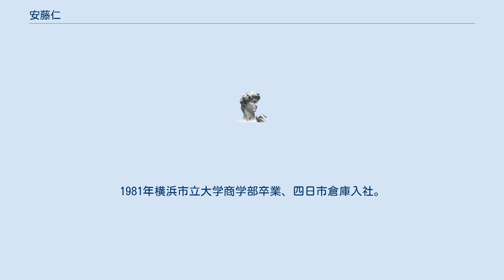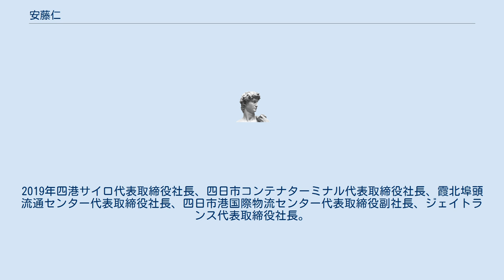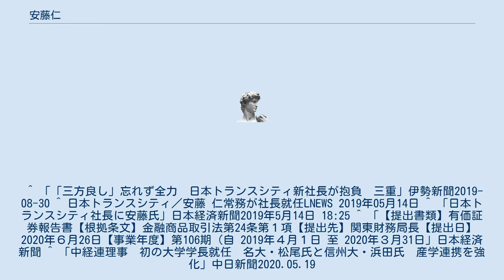安藤仁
安藤 仁（あんどう ひとし、1958年12月7日 - ）は、日本の実業家。
日本トランスシティ代表取締役社長、中部経済連合会副会長。
 三重県亀山市出身。
1981年横浜市立大学商学部卒業、四日市倉庫入社。
2004年日本トランスシティ情報システム部長。
2008年日本トランスシティ運輸事業部業務部長。
2012年日本トランスシティ総務部長。
2013年日本トランスシティ取締役。
2017年日本トランスシティ常務執行役員関西支社長。
2019年日本トランスシティ代表取締役社長社長執行役員営業本部長兼管理本部長兼海外本部長。
2019年四港サイロ代表取締役社長、四日市コンテナターミナル代表取締役社長、霞北埠頭流通センター代表取締役社長、四日市港国際物流センター代表取締役副社長、ジェイトランス代表取締役社長。
2020年中部経済連合会副会長。
 ^ 「「三方良し」忘れず全力　日本トランスシティ新社長が抱負　三重」伊勢新聞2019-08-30 ^ 日本トランスシティ／安藤 仁常務が社長就任LNEWS 2019年05月14日 ^ 「日本トランスシティ社長に安藤氏」日本経済新聞2019年5月14日 18:25 ^ 「【提出書類】有価証券報告書【根拠条文】金融商品取引法第24条第１項【提出先】関東財務局長【提出日】2020年６月26日【事業年度】第106期（自 2019年４月１日 至 2020年３月31日」日本経済新聞 ^ 「中経連理事　初の大学学長就任　名大・松尾氏と信州大・浜田氏　産学連携を強化」中日新聞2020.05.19